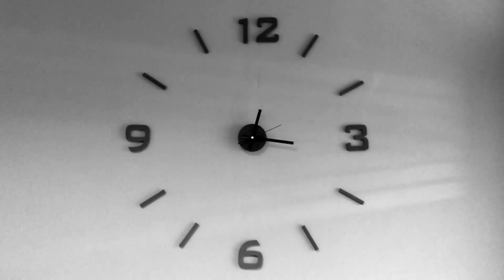The Miraculous Birth Of Time